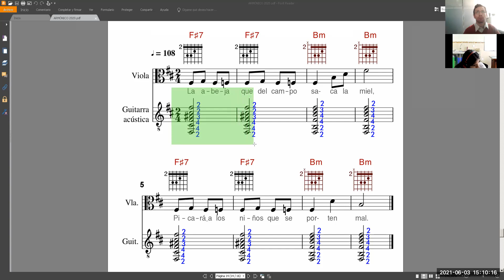La abeja en Bm (John Thompson​​​ arre. David Villacorta​​​)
La abeja en Bm (John Thompson​​​ arre. David Villacorta​​​) . Interpreta nuestra alumna Richelle Jáuregui. Taller de guitarra​​​​​​ clásica​​​​​​ escolar​​​​​​ para estudiantes de secundaria​​​​​​ a cargo del profesor David Villacorta @olvidais . partitura​​​​​​ de acompañante​ ​​​​​ armónico​​​​​​ de nivel básico​. Informes al WhatsApp​​​​​​ ó Telegram​​​​​​ (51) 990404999 clases de música